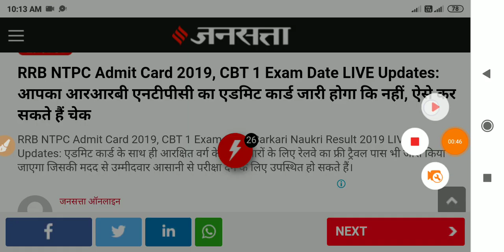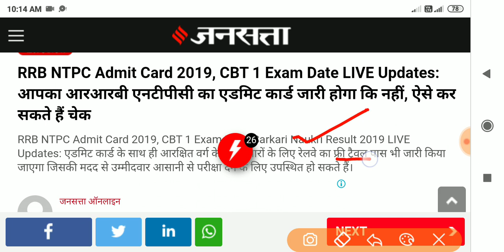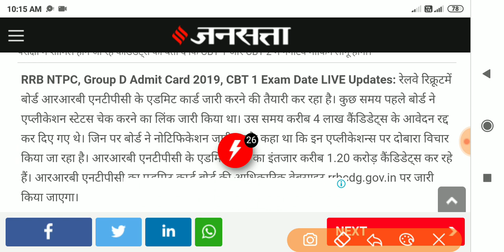बहुत बड़ी खुशखबरी 🎉 - RRC GROUP D & RRB NTPC EXAM DATE & ADMIT CARD 2019